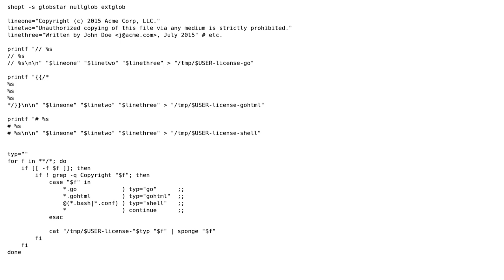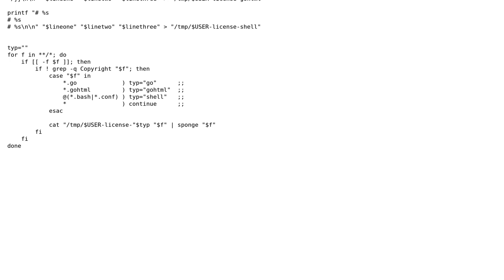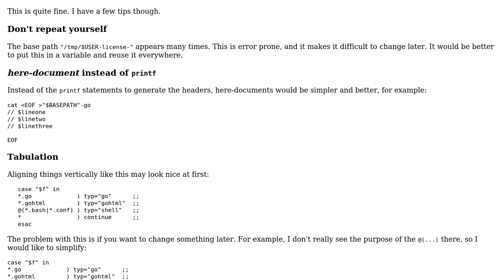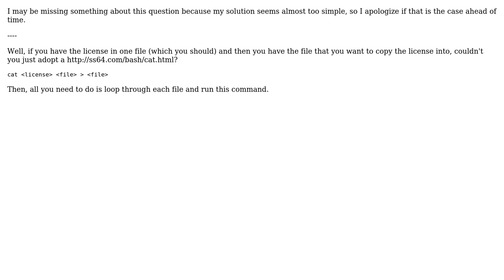Code Review: Add license to beginning of files (2 Solutions!!)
Code Review: Add license to beginning of files

With thanks & praise to God, and with thanks to the many people who have made this project possible! | Content (except music & images) licensed under CC BY-SA | Music | Images & others | With thanks to user SirPython user janos user Eric Lagergren and the Stack Exchange Network Trademarks are property of their respective owners. You are responsible for your own actions.